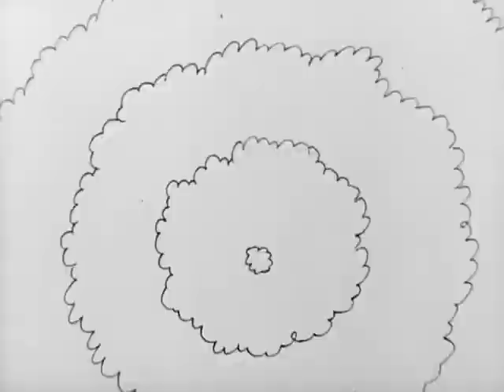Bosko the Doughboy (1931)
'Bosko the Doughboy is a one-reel 1931 short subject animated cartoon, part of the Bosko series. It was directed by Hugh Harman, and first released on October 17, 1931 as part of the Looney Tunes series from Harman-Ising Productions and distributed by Warner Bros.

The film score was composed by Frank Marsales.

Plot
The cartoon opens with images of explosions, gunfire, and heavy artillery; one character even fires into the camera. It is World War I, and the ever-cheerful Bosko is a doughboy eating down in a trench. Enemy fire destroys his meal, and later a picture of his girlfriend, Honey. Bosko shows a rare moment of anger but is quickly cheered up by a fellow soldier. The two begin to dance, only to be interrupted by more gunfire. Bosko finally decides to fight back and downs an enemy bomber (actually a pelican) by using a fellow soldier as a cannon. A friendly hippopotamus is shot down by heavy artillery, which Bosko destroys with a pair of Longjohns-turned-catapult. He then saves the wounded soldier by unzipping his navel and retrieving the shell inside. The projectile explodes anyway, turning the already black-faced Bosko even blacker and prompting him to exclaim "Mammy!" à la Al Jolson.

Notes
Bosko the Doughboy is notable for its departure from the standard cartoon formula of its era. Bosko is usually infallibly happy and chipper; Doughboy forces him to drop this demeanor and fight back. Other Bosko shorts concentrate primarily on Bosko cavorting with other characters in a musical wonderland; in Doughboy, Bosko can't dance more than a few seconds before coming under enemy fire. Bosko's cartoons generally have little to no conflict; Doughboy is nothing but fighting. In short, Bosko the Doughboy is almost a total departure from other shorts in the series (and from those of other studios of the time). It is usually regarded as a high point of the character's cartoon career.

Home media
Bosko the Doughboy is available on disc 2 of the Looney Tunes Golden Collection: Volume 6 and on Uncensored Bosko: Vol 1.

Directed by Hugh Harman
Produced by Leon Schlesinger
Starring Johnny Murray
Rudolf Ising[1]
Animation by Rollin Hamilton
Max Maxwell
Production
company
Harman-Ising Productions
Language English'